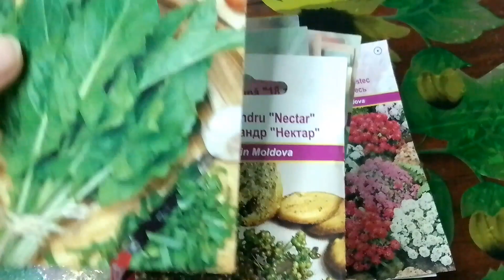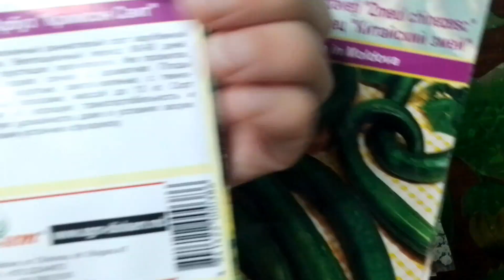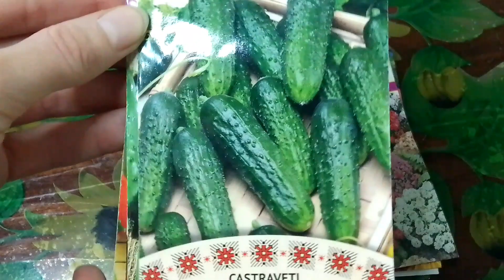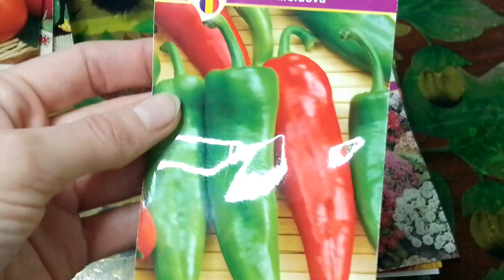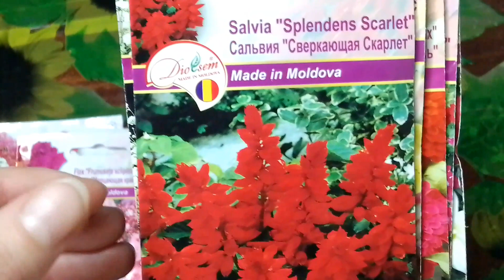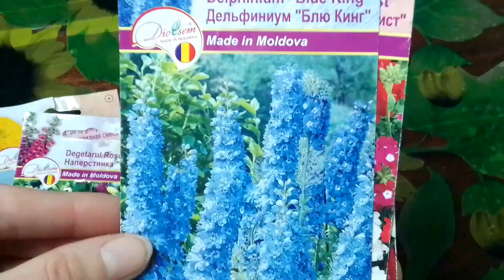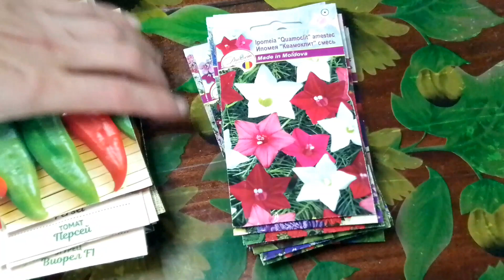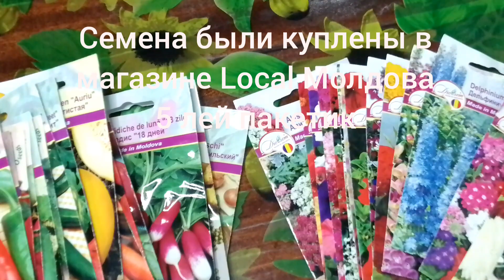Обзор семян купленных в магазине "Local" Молдова.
Посетили магазин Local ,прикупили семена цветов,овощей и зелени.Цена пакетика семян в Молдове- 5 лей( 18,85 Российских рублей).